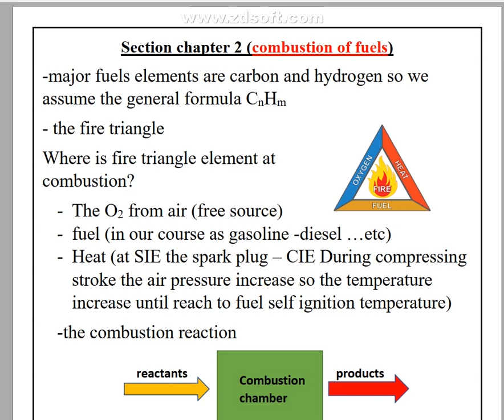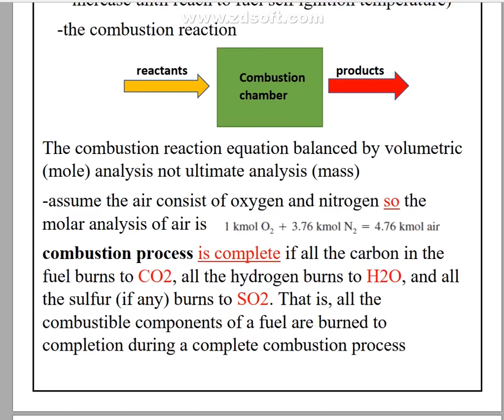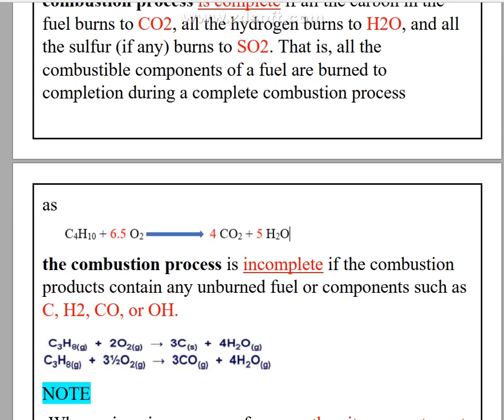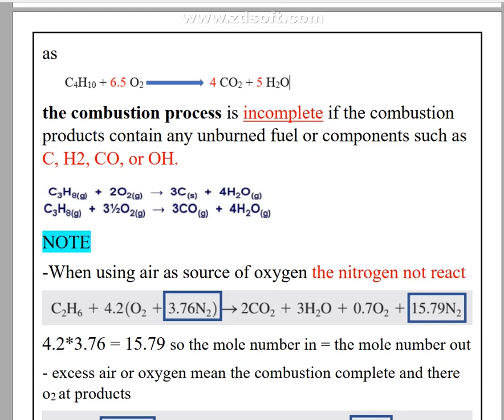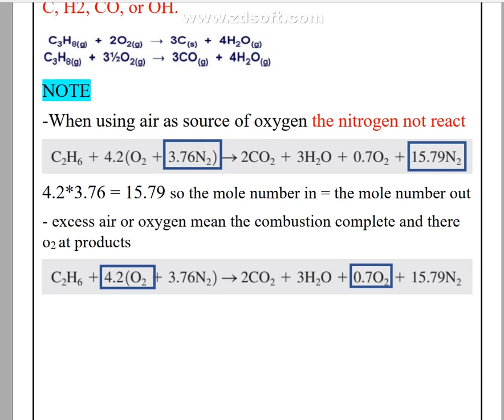CH2 - Combustion of fuels (part1-2022)